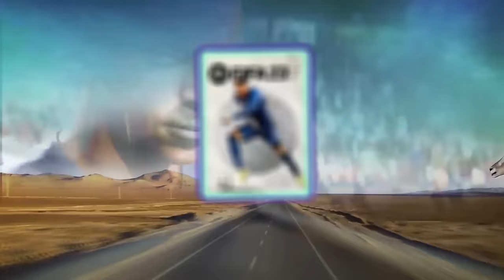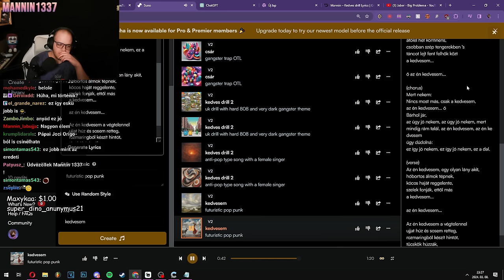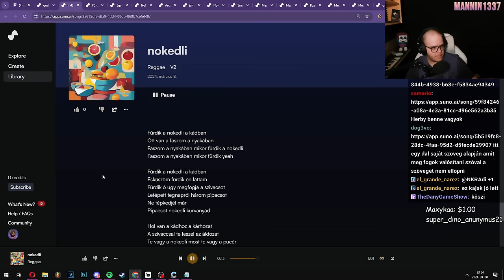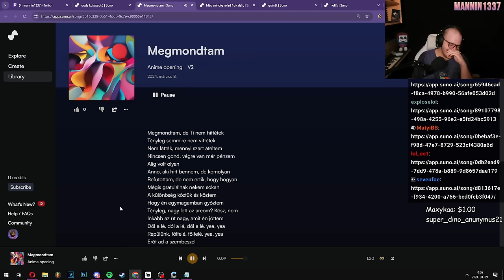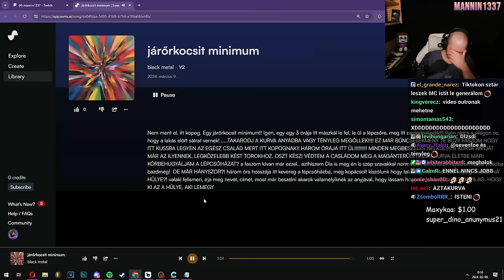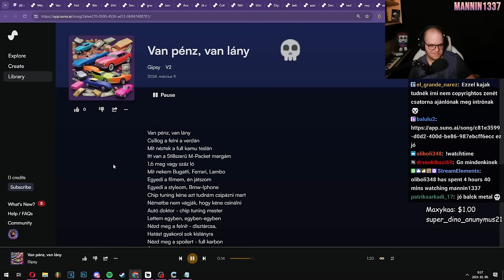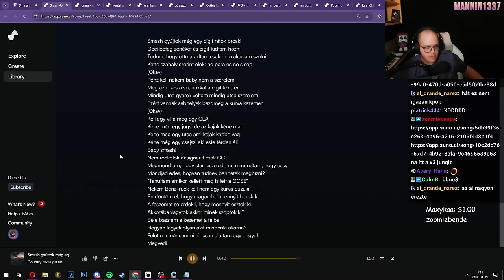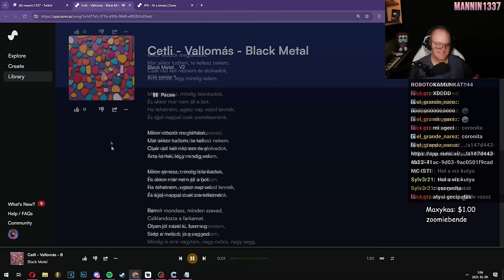NEM KELL MÁR EMBER A ZENÉKHEZ 🤯🎵 (Teljesen AI Generált Zene)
☎️ E-mail ► mannin1337[kukac]gmail[pont]com

00:00 Intro
12:52 Loca Loca
13:53 Gods kukasauto
15:29 Szakadekok kozt
16:16 Nokedli
18:35 Egy jo asszony mindent megbocsajt
19:35 Arcon kolplek pamkutya feat: OTL
20:34 Jamaica nepdal
21:57 Smash
22:29 Meselek a bornak
23:21 B*zibar
24:29 Megmondtam
25:04 Meg mindig rolad irok dalt
25:42 G*ecigranat
26:31 Isti
26:58 Isti 2 ( igazi mannin enekli )
27:34 Felejto
28:35 Granat
29:45 Tikos uzenet
30:04  Himnusz
31:32 Jarorkocsit minimum
32:55 CarsonComa - immunissa valunk
33:40 Meg mindig rolad irok dalt
35:00 kilenctizenegy
36:06 Magyar eminem: Gót Tabi
37:08 Aktiv
37:36 Getto csirke
38:14 Polgarmester ertse meg
39:27 Costa Rica
39:51 Van penz van lany
40:15 Kapuvari b*zibar
41:16 Bike
42:04 Napsutes strand orok
44:14 Torpek
44:27 Kedves drill
44:48 Kop kop kivan ott?
45:22 260 kilometert utaztak
46:10 Cholo belga
46:37 JPG - Itt a tavasz
47:47 Kor kozepen allok korbe vesznek jo baratok es rosszak
48:01 Tilidin
48:44 Smash gyujtok meg egy cigit ratok broski
49:30 Grasa - metal
50:17 mannin kivansaga
50:41 Ninnam - Costa Rica
50:58 Szamolo dal
52:20 Szia mannin
53:38 Mannin f*ck corona
53:52 HErBY: Sz*rni jo
54:29 Jo asszony mindent megbocsat
54:58 Aranka szeretlek
57:04 Celti - Vallmas - Black Metal:
46:37 JPG - Itt a tavasz
47:47 Kor kozepen allok korbe vesznek jo baratok es rosszak
48:01 Tilidin
48:44 Smash gyujtok meg egy cigit ratok broski
49:30 Grasa - metal
50:17 mannin kivansaga
50:41 Ninnam - Costa Rica
50:58 Szamolo dal
52:20 Szia mannin
53:38 Mannin f*ck corona
53:52 HErBY: Sz*rni jo
54:29 Jo asszony mindent megbocsat
54:58 Aranka szeretlek
57:04 Celti - Vallmas - Black Metal